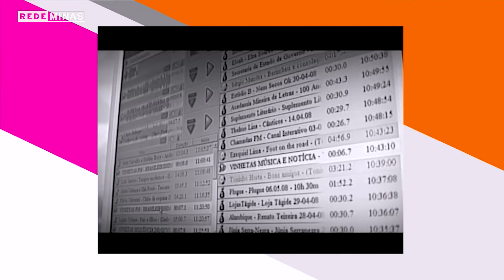ESPECIAL 45 ANOS - RÁDIO FM BRASILEIRÍSSIMA - (02 - 02 - 2024)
Vamos celebrar os 45 anos da Rádio FM Brasileiríssima com uma programação que abraça a música popular brasileira. A rádio dá espaço para artistas novos e consagrados e faz parte da história de muita gente!
Convidados:
- Kiko Ferreira - Chefe de Programação da Rádio Inconfidência
- Waleska Falci - Supervisora de Jornalismo e Esportes da EMC
- Affonsinho Heliodoro - Cantor, compositor, instrumentista e produtor
- Diana Mourão - Produtora Cultural
- Rafael Abreu - Artista Plástico
- Aldrin Gandra - Compositor
- Renata Braga - Psicóloga
- Tutti Maravilha - Locutor de Rádio
- Geraldo Magela - Comediante

Diariamente, os convidados do programa discutem de maneira aberta e contemporânea temas da atualidade.